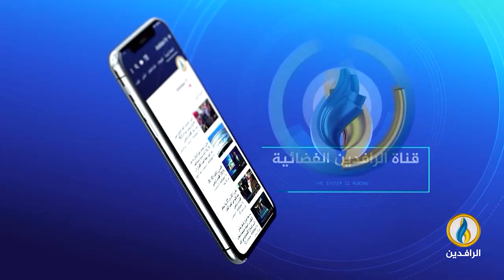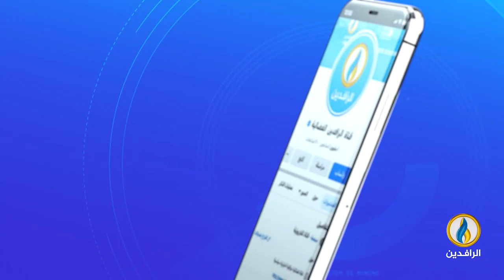تحت_الضوء | الحل المنشود لإنقاذ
ضيوف الحلقة:
عبد القادر النايل - عضو الميثاق الوطني العراقي
أحمد صبري - كاتب وصحفي
عبد الله السلمان - كاتب وباحث سياسي
تقديم:
سمير أكرم